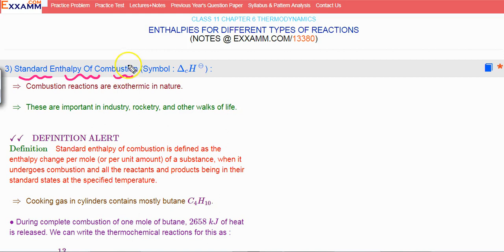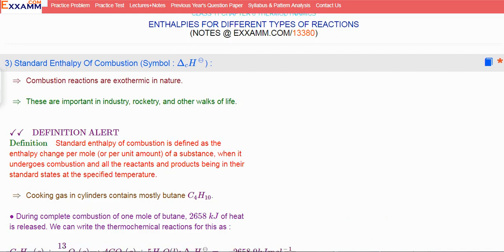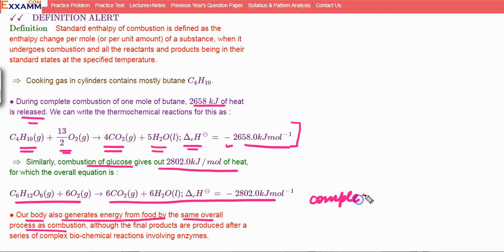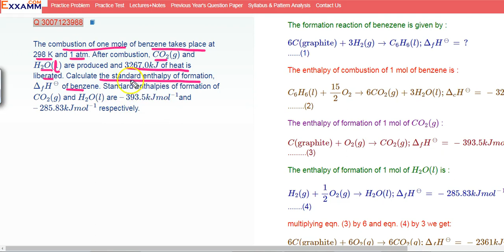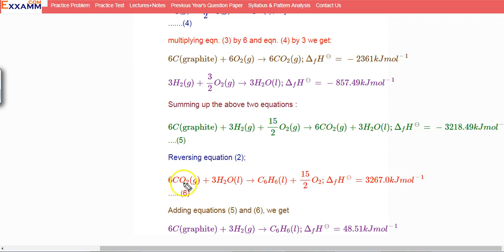Standard enthalpy of combustion|Class11 Chapter6|CBSE|NCERT